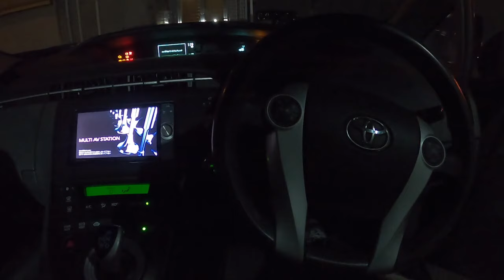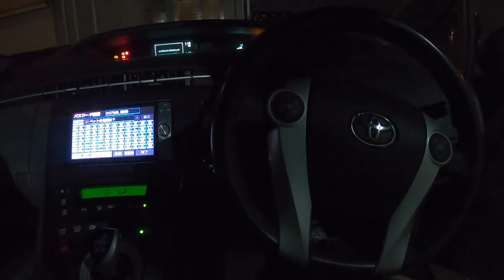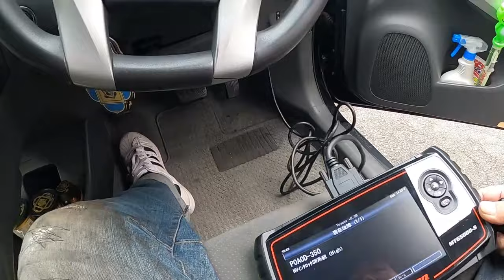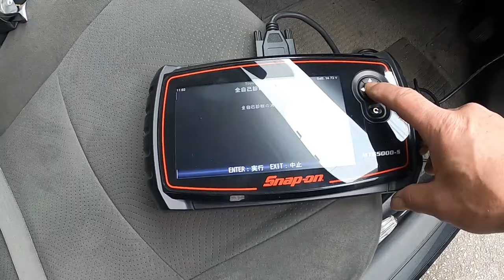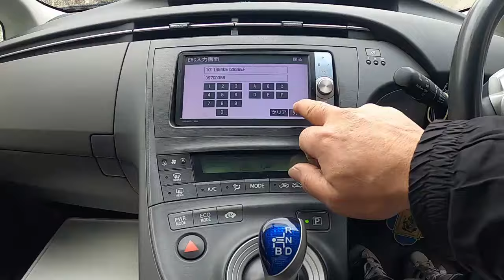😄 ハイブリッドバッテリー 交換 方法 動画 ⚠️ ハイブリッドシステム チェック ZVW30 プリウス ＺＶＷ３０ ３０ TOYOTA PRIUS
ZVW30 プリウス PRIUS NZE151 カローラ ルミオン NCP91 ヴィッツ RS NB8C NB6C ロードスター PAPAS パパス 車屋 パパスチャンネル ヤフオク 中古部品 リサイクル 部品取り車 改造車 バラし方 外し方 改造 パーツ ヤフオク 動作確認 取り付け you tube#ユーチューブ#Filmora9#フィモーラ９

ZVW30 プリウス PRIUS NZE151 カローラ ルミオン NCP91 ヴィッツ RS NA8C NA6CE NB6C NB8C NCEC NB NA NC RS ロードスター ZZW30 MR-S MRS ＳＸＥ１０　アルテッツァ ＲＳ２００　ALTEZZA Zエディション
955141 アルファロメオ　ミト　ＭＩＴＯ　1.4　ターボ　スポーツ　パーツ　ヤフオク　外し方　改造　動作確認　取り付け　整備 修理 カスタム  you tube　ユーチューブ　Filmora9　フィモーラ９　整備 修理 カスタム